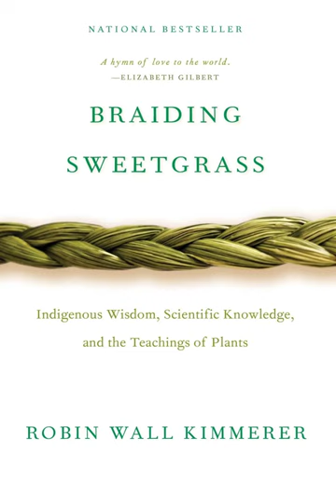"Braiding Sweetgrass" Chapter 2: The Council of Pecans - Robin Wall Kimmerer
"Braiding Sweetgrass: Indigenous Wisdom, Scientific Knowledge, and the Teachings of Plants" written by Robin Wall Kimmerer
Chapter 2: The Council of Pecans
Read by Sen Naomi Kirst-Schultz on 7/8/2022

I'm reading this one from a tangible physical book I have so I don't have a PDF of it, if you want the original text I'm sure there's a bookstore or PDF nearby. Support the author if you can afford to!